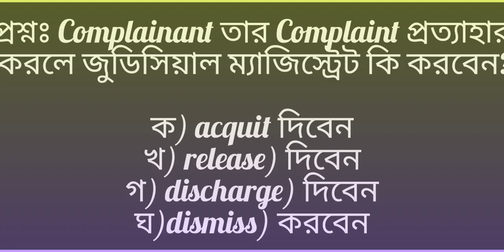Bangladesh bar Council mcq questions।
Bangladesh bar Council।